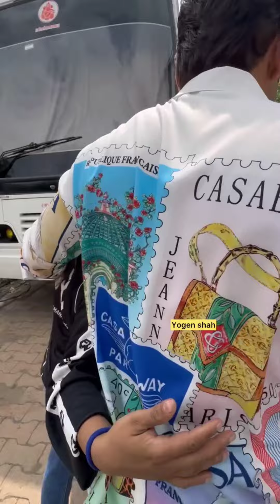Laughter Chefs Unlimited Entertainment Suniel Karan Jannat Reem Ankita Vicky Rahul Krushna Aly 🥰